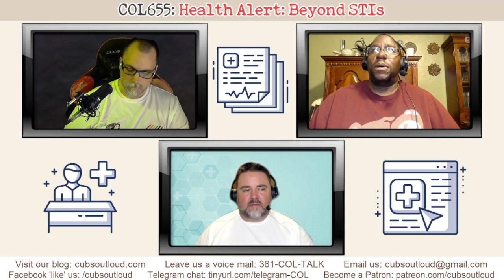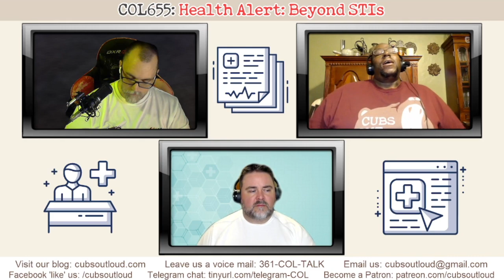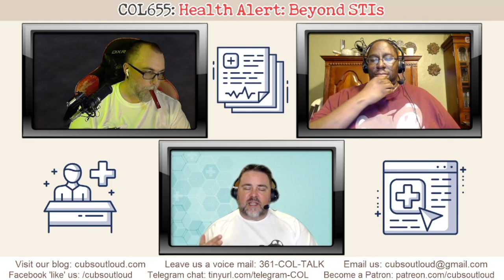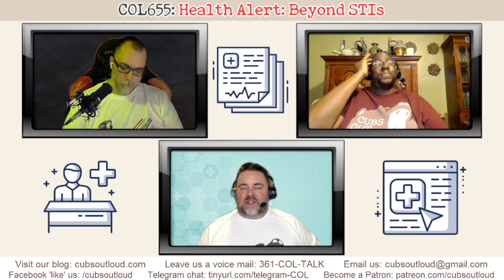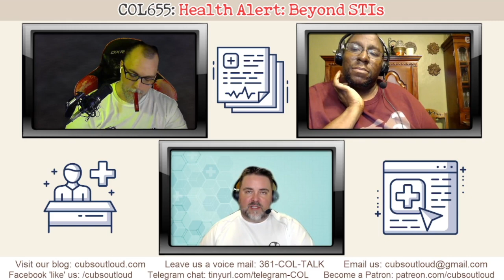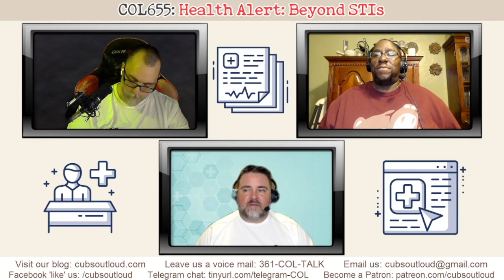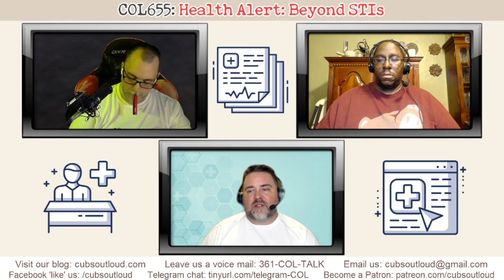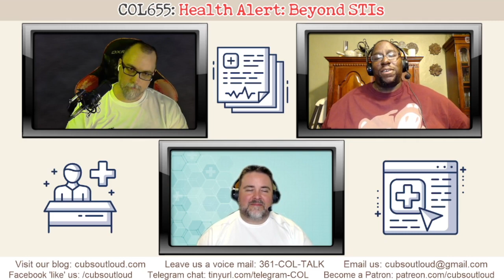COL655: Health Alert: Beyond STIs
In this episode of Cubs Out Loud, it’s a sort-of Hostful News Update. For this update, Gary brings the guys up to date on recent alerts that may have a major impact on the LGBTQ+ community. While not traditional STIs, two recent disease outbreaks are affecting men who have sex with men. Listen in as the guys share some knowledge to keep you all informed, safe and protected.